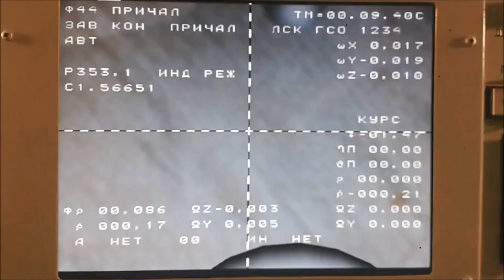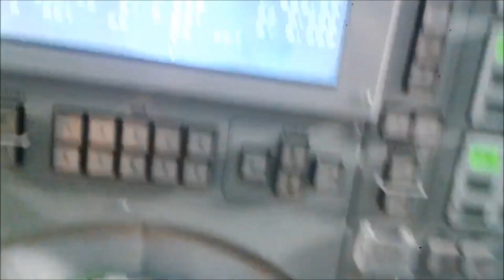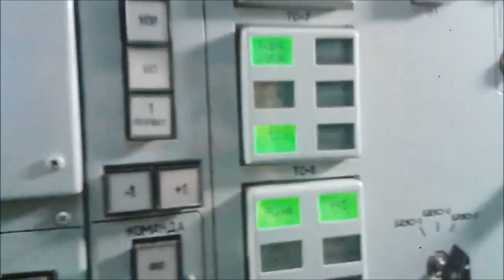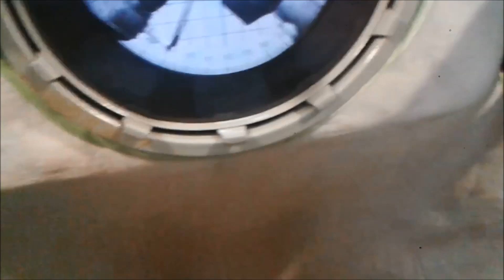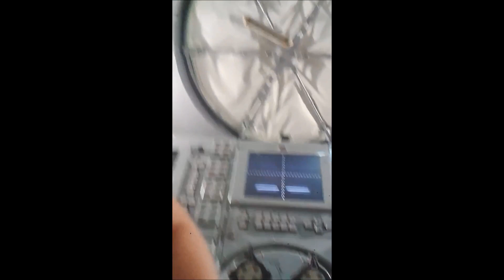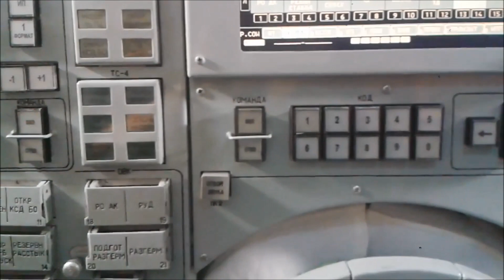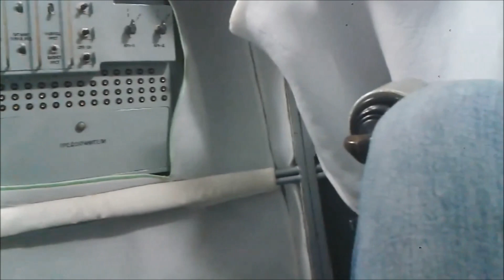Тренажёр стыковки ТПК «Союз ТМА» в планетарии Нижнего Новгорода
На видео: Михаил Смирягин